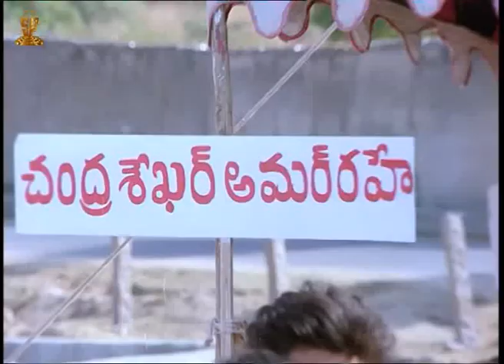Prathidwani Full Length Movie Parts:09/11 | Sharada |Arjun |Rajani